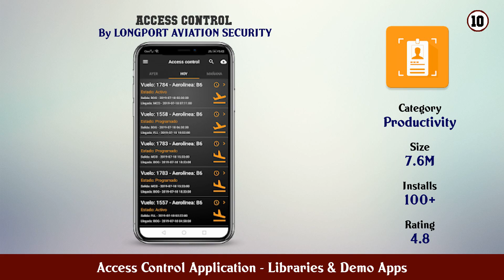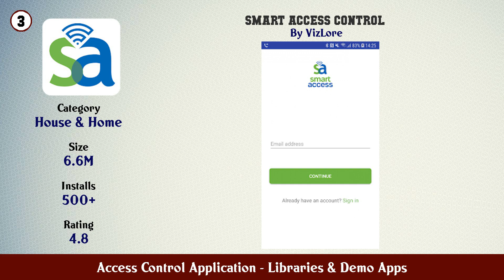Top 10 Access Control Application Android Apps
In this video we have listed Top Access Control Application Android Apps. This video is for information and reference purpose only.